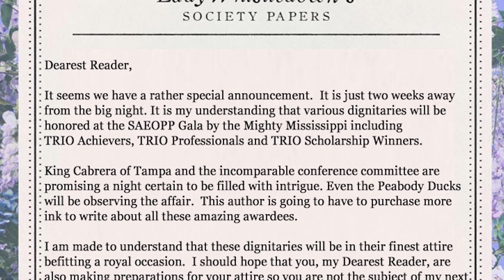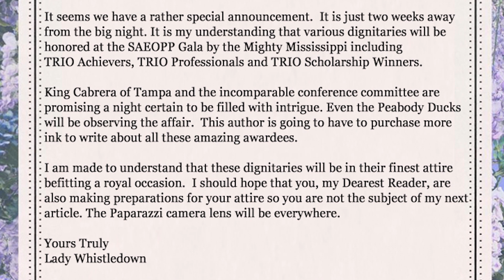Lady Whistledown Spilling the SAEOPP TEA.....Episode 3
With just two weeks away, Lady Whistledown spills the tea about what to expect at this Gala on the Mighty Mississippi.